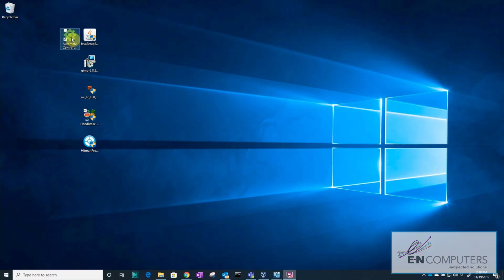What is the Principle of Least Privilege?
Least privilege is a simple cybersecurity principle: Don't give more access than is required. Yet, it can be tricky to implement especially if your team isn't used to working that way.

In this video from E-N Computers, you'll learn what least privilege is, and how you can overcome the challenges of implementing it with the right tools.